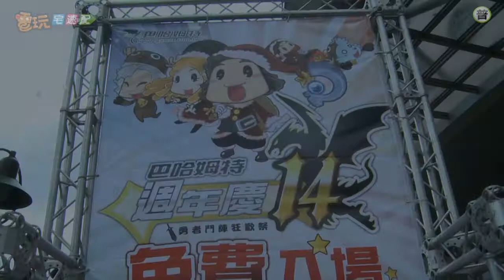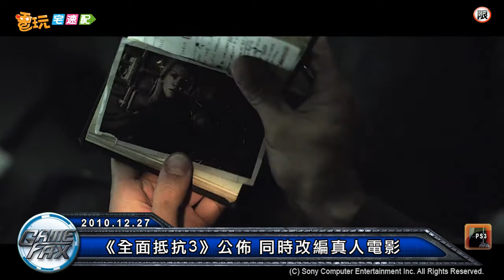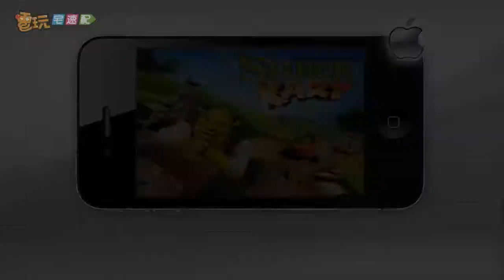電玩宅速配20101227_巴哈姆特14週年站聚 / 《傳送門2》突破空間限制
● 巴哈姆特14週年站聚 玩家擠爆台大小巨蛋
●《傳送門2》突破空間限制 顛覆射擊遊戲新思維
●《真‧三國無雙6》三月發售 同步推出豪華限定版
●《獵殺 惡魔熔爐》奇幻風格的硬派動作遊戲
●《全面抵抗3》公佈 同時改編真人電影
●《史瑞克賽車》歡樂衝撞 遊戲隨時輕鬆玩